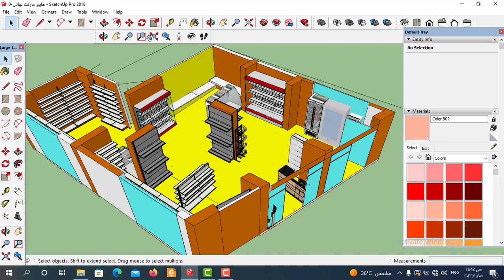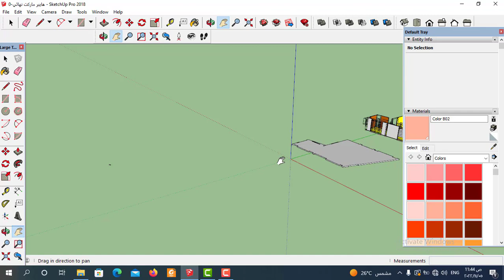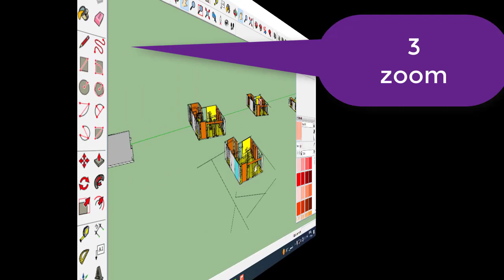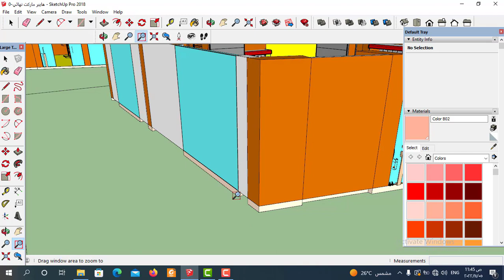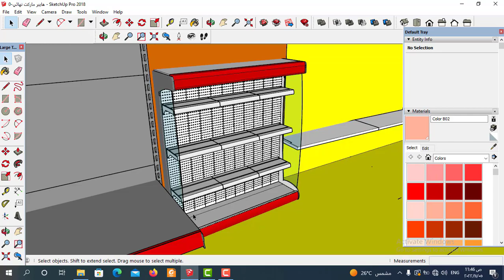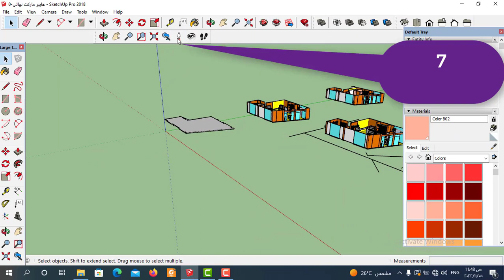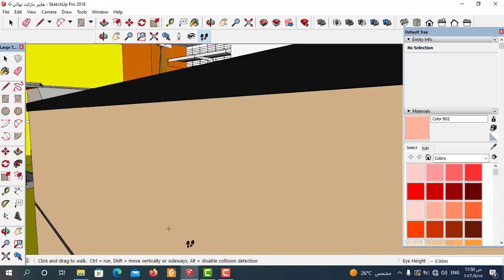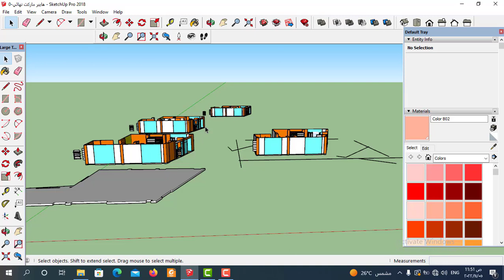9 ادوات اساسية في سكتش اب تجعلك محترفا | تعليم سكتش اب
تعليم سكتش اب و شرح اهم 9 ادوات اساسية في سكتش اب تجعلك محترفا
طريقة تعلم الادوات الاساسية في برنامج سكتش اب من خلال تعلم المهارات الاساسية في سكتش اب لكيفية تعلم الادوات الاساسية في سكتش اب من البداية حتي احتراف برنامج جوجل سكتش اب
سنتعلم في هذا الفيديوكيفية تعلم 9 ادوات اساسية  في برنامج اسكتش اب (sketch up) وكيفية  دوران بسهوله  في سكتش اب واسهل طريقة تعلم ادوات هامة  في سكتش اب
وسنتعلم الاوامر الاساسية في برنامج اسكتش اب وسنتعلم من خلال خطوات مرتبة طريقة الرسم 3dفي برنامج اسكتش اب وكيفية  تحويل صورة الي موديل ثري دي  داخل  برنامج اسكتش اب ولتحويل الرسومات ال2d الي رسومات 3d في برنامج جوجل اسكتش اب وسنتعلم من خلال الفيديو  شرح اهم 9 ادوات اساسية في سكتش اب تجعلك محترفا  في برنامج اسكتش اب   والعديد من الاوامر في سكتش اب  تابعونا من خلال كورس تعليم اسكتش اب و طريقة احتراف الادوات الاساسية  في سكتش اب